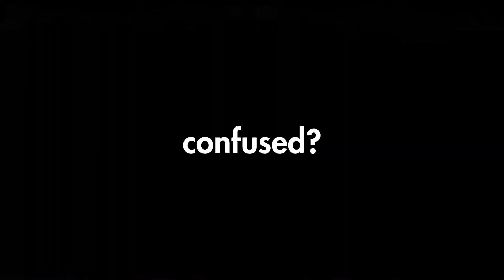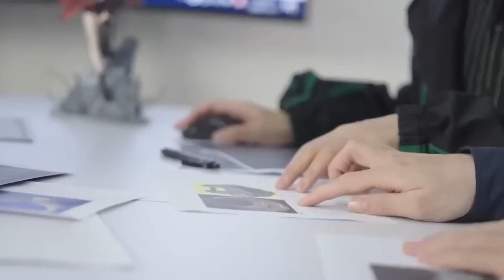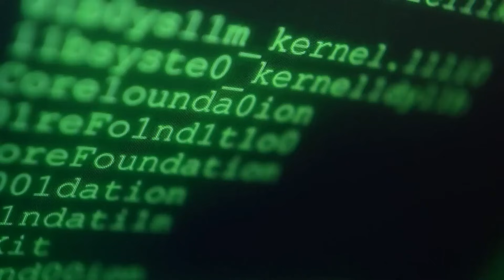Why Alpha is the Most Hyped Character in PGR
Lucia: Crimson Weave is Punishing: Gray Raven's most highly anticipated character EVER. But... should you pull her?
If you need to try Alpha ASAP, you can download Punishing: Gray Raven
Learn more about the new version Wintry Shackles and Lucia: Crimson Weave at Punishing Gray Raven official YouTube channel

Editing: Lina & Ivy
Voiceovers: Lina & Ivy

CHAPTERS
0:00 From past to future
1:18 Wintry Shackles and how to catch up
2:26 Lucia: Crimson Weave + Rotation
5:01 Alpha's amazing coating and its backstory
7:06 Most anticipated coating in PGR
8:54 Bunny Karenina!
9:32 All about Alpha's CUB
10:18 Crimson Weave's Signature Weapon
10:43 Events to expect in Wintry Shackles
12:04 Should you pull Lucia: Crimson Weave?